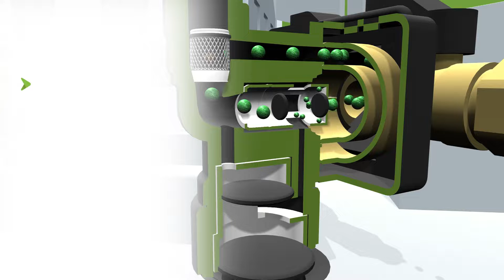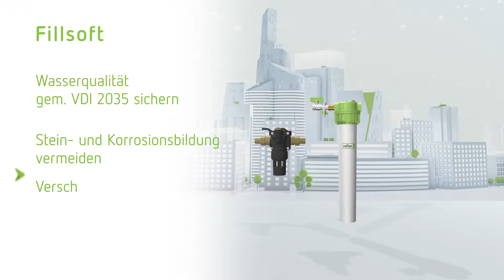Funktion kurz erklärt - Fillset & Fillsoft